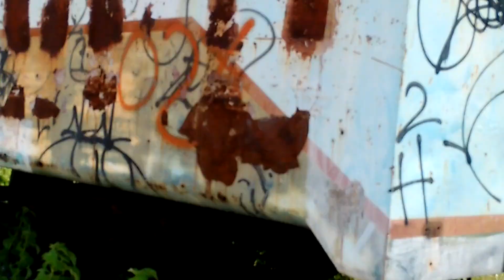CARROS SUCATEADOS PERTECENTE A UNIÃO FOI LEILOADO PELO ESTADO EM 2017, LINHA NORTE ESTAÇÃO CONJ. CE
CARROS PIDNER SCATEADOS DA CBTU DE FORTALEZA